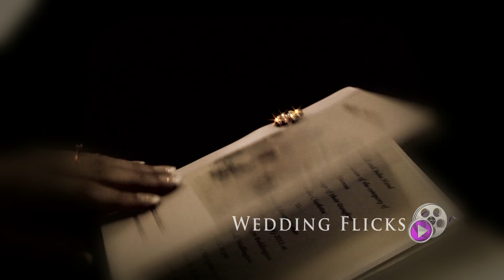Selsdon park hotel wedding video trailer by Wedding Flicks (Pozella Productions)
Here is a sneaky look at Natalie and David's Wedding film intro.
Natalie and David tie the knot in St Mary's Church within the beautiful Beddington Park.